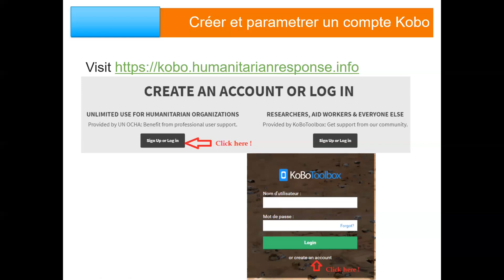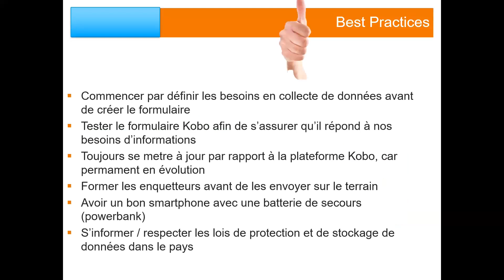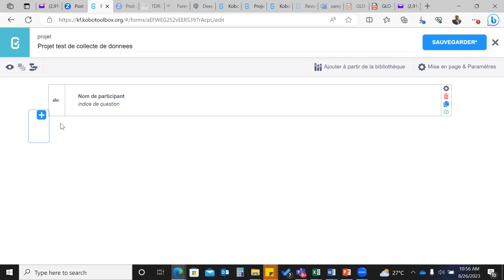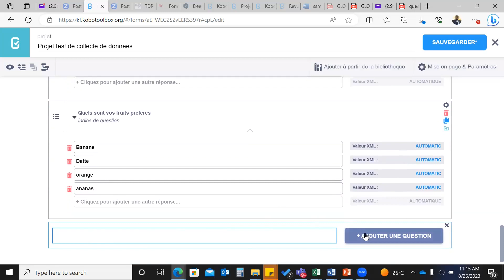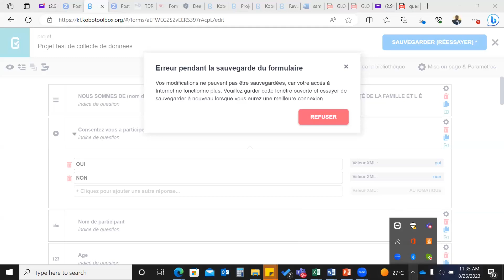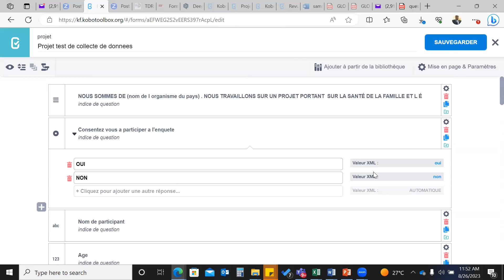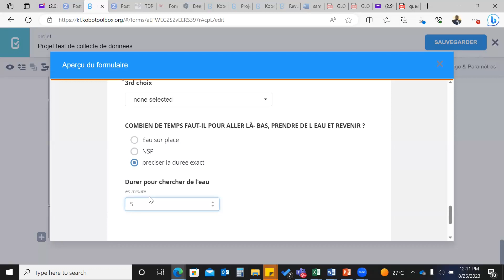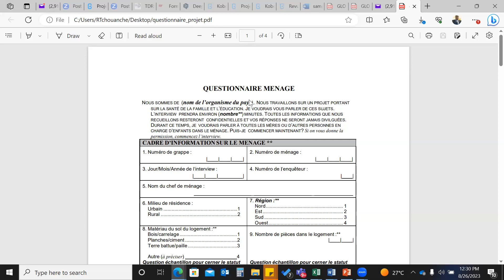Maîtrisez la Conception de Formulaires avec Kobo Toolbox: Guide Complet et Pratique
Découvrez dans cette vidéo tout ce que vous devez savoir sur la conception de formulaires de saisie efficaces avec Kobo Toolbox. Apprenez à créer des questionnaires personnalisés pour vos projets de collecte de données avec facilité et précision.
Pour mieux apprendre l’utilisation des logiciel et modèles statistiques, nous vous invitons à prendre part à la prochaine session de notre formation en 𝙀𝙘𝙤𝙣𝙤𝙢é𝙩𝙧𝙞𝙚 𝙚𝙩 𝙏𝙚𝙘𝙝𝙣𝙞𝙦𝙪𝙚𝙨 𝙌𝙪𝙖𝙣𝙩𝙞𝙩𝙖𝙩𝙞𝙫𝙚𝙨